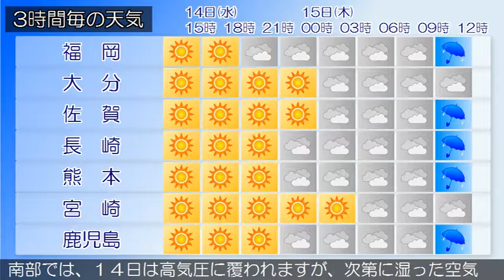2018/02/14 九州地方の天気予報 昼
福岡地方の沿岸の海域と北九州地方の響灘では、１４日夜遅くまで強風に、１４日昼過ぎから１４日夕方まで高波に注意してください。福岡県では、１４日まで空気の乾燥による火の取り扱いに注意してください。九州北部地方は、高気圧に覆われて概ね晴れています。１４日の九州北部地方は、夜には気圧の谷の影響により曇る所がありますが、高気圧に覆われて概ね晴れとなるでしょう。奄美地方では、１４日まで空気の乾燥による火の取り扱いに注意してください。九州南部・奄美地方は、晴れています。九州南部では、１４日は高気圧に覆われますが、次第に湿った空気の影響を受ける所があるでしょう。１５日は気圧の谷や湿った空気の影響を受ける見込みです。